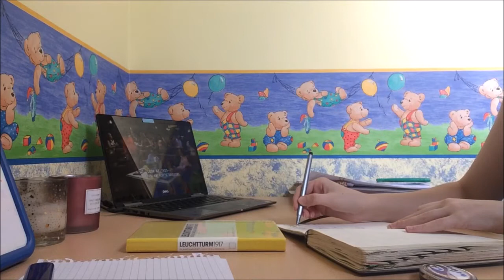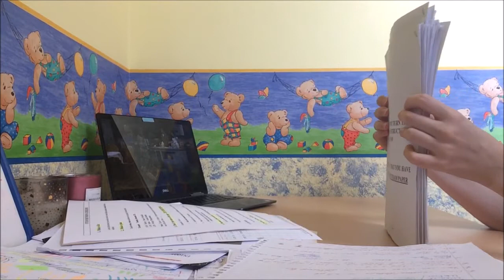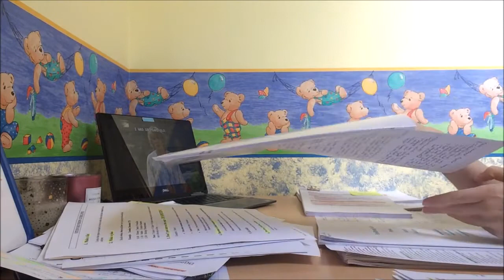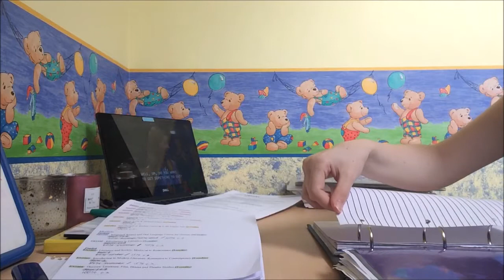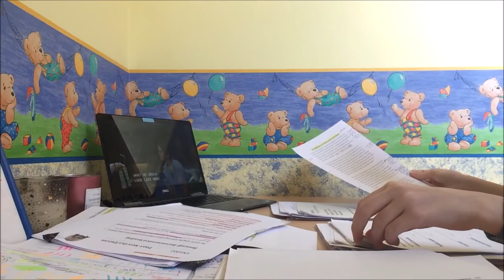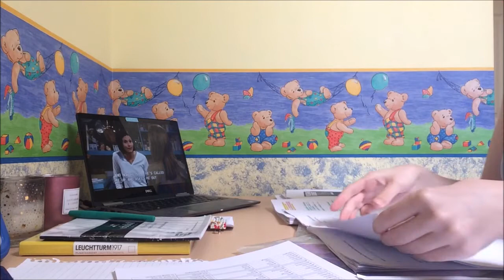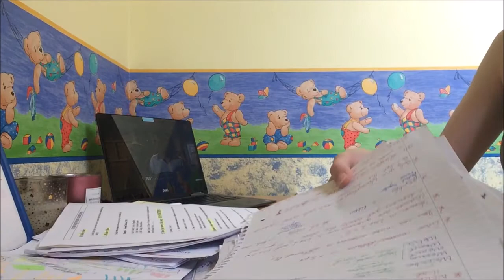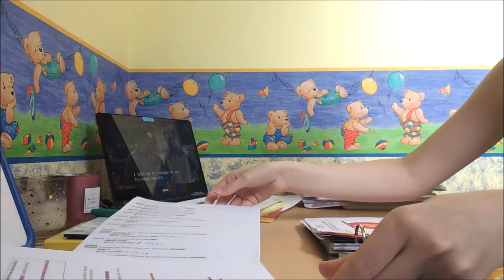Study With Me! - 1 hour - Organising Files, College Exams, & Sorting Notes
Welcome back to my study & bujo channel, where I upload videos every two weeks. Today's video is a one-hour-long study-with-me video as I organise past exams and notes from college!

~ FAQ ~
How old are you? ---  somewhere in my 20s!
Where are you from? --- A tiny country in Europe!
Are you currently at Uni? --- Yes, I'm currently studying for my Master's! (which is terrifying!)
What else are you interested in? --- All things language learning, studying, travelling, reading, & journalling!
What are you doing with your life? --- My best :)
Can I send you a message/ask a question? --- Absolutely! Go for it!
Can I follow you on social media? --- Of course!

And remember: You are INCREDIBLE and I'm proud of you!